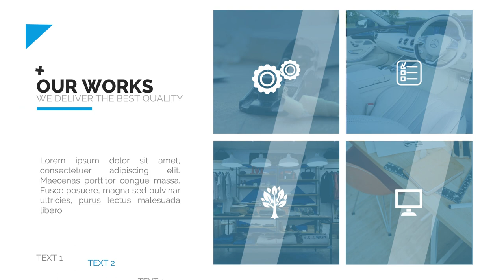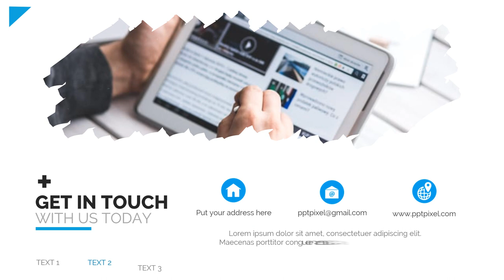Jasa Video Company Profile Perusahaan, Corporate, UMKM, 2D Explainer di Lagoa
Jasa Edit Video Promosi / Jasa Video Company Profile Perusahaan, Corporate, UMKM, 2D Explainer di Lagoa atau

Daftar Isi
00:00 - Intro Pptpixel
00:18 - Contoh Iklan Profesional